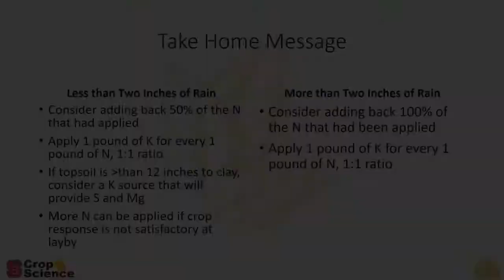Talking Tobacco: Fertilizer Leaching Adjustments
Location: Upper Coastal Plain Research Station-Rocky Mount, NC
Date: April 27th, 2017
Content: Overview of Fertilizer Leaching Adjustments following the April 24th/25th Storms
Ownership: NCSU Extension Agronomy